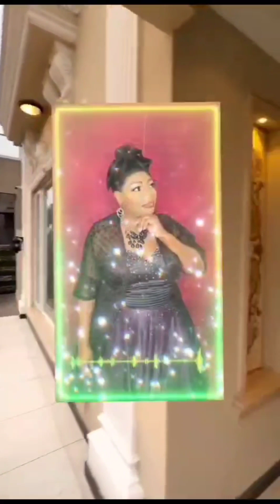wumi mohbad wife interrogation today in court critical analysis